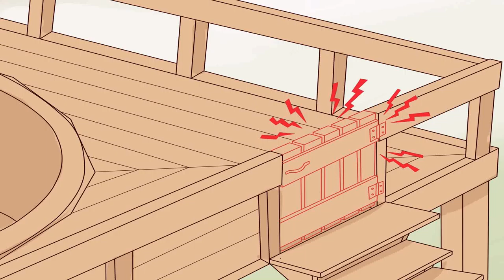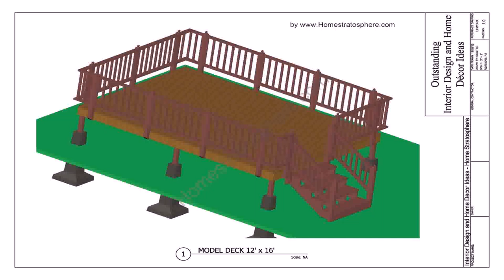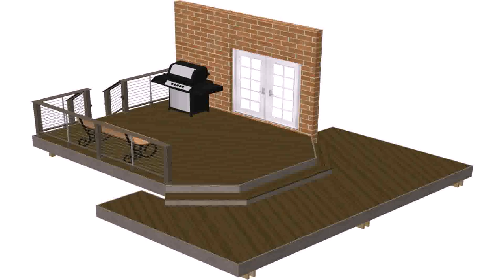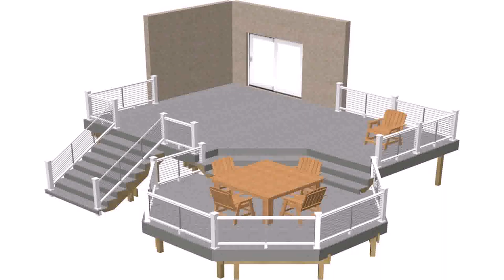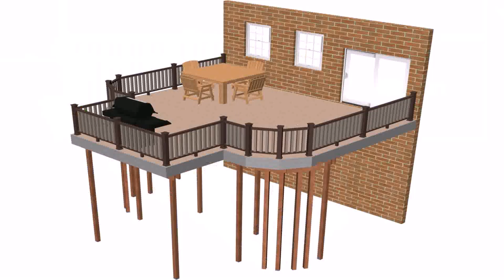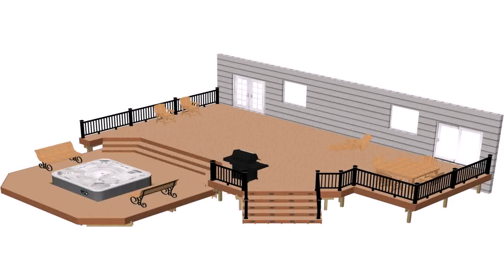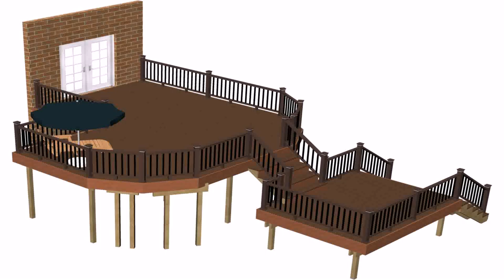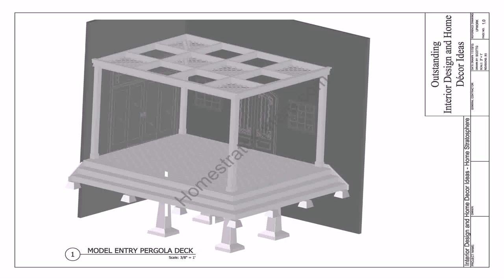28 Foot Round Pool Deck Designs (see description)